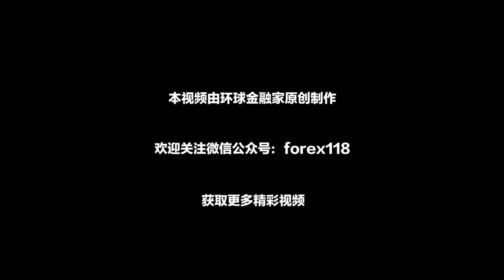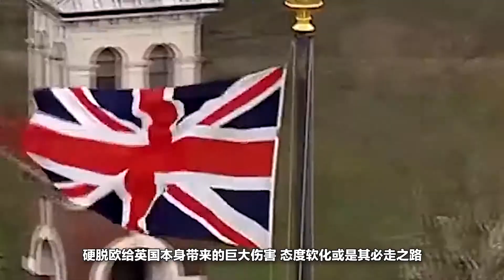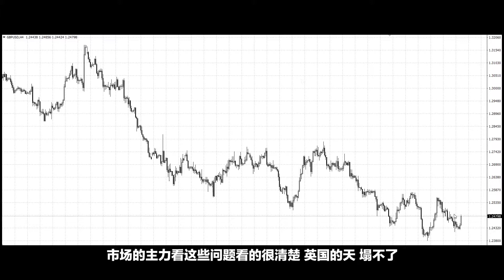要么脱欧，要么死亡！英国新首相鲍里斯的脱欧计划